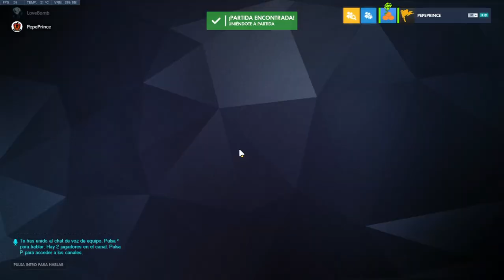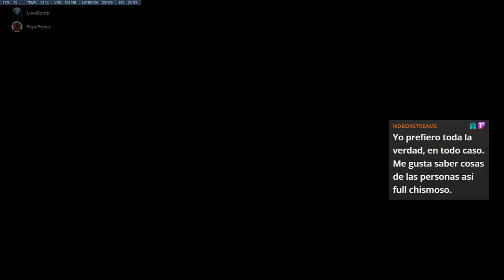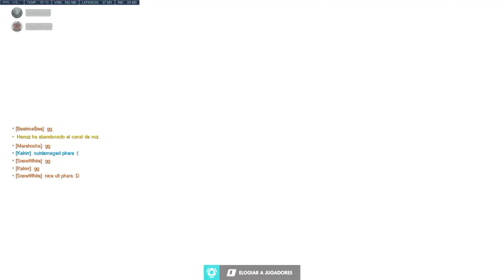2918. 🔴 OVERWATCH #383 💠 ¡DÍA COMPLICADO CON MAYORÍA DE DERROTAS Y TIEMPOS DE ESPERA FINALES! ▶ LOVI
🎮 ¡Últimos días de Overwatch! Hoy tendremos resultados inversos al último directo: tendremos hoy mayoría de derrotas: de 9 partidas, 7 derrotas, además seguidas. Ganamos la primera partida y la última, LOL. En la 5ª fase del torneo se clasificarán Winston y Symmetra, y se eliminarán Mercy y Reaper. Jugando con Love Bomb.

Clasificados:
- D.va: 1 victoria (+1)
- Orisa: 1 victorias (+2)
- Echo: 1 victoria
- Roadhog: 1 victoria (+1)
- Hanzo: 1 victoria
- Mei: 1 victoria (+1)
- Winston: 1 victoria (+2)
- Symmetra: 1 victoria

Eliminados (5ª fase):
- Reinhardt
- Mercy
- Reaper

Clasificados:
- Orisa 2 victorias (+1)
- Reinhardt: 2 victorias
- Echo: 1 victoria
- Roadhog: 2 victorias (+1)
- Hanzo: 1 victoria
- Mei: 2 victorias
- Winston: 2 victorias (+1)
- Mercy: 1 victoria
- Reaper: 1 victoria
- Symmetra: 2 victorias
- Zenyatta: 1 victoria
- Torbjörn: 1 victoria (+1)
- Pharah: 2 victorias (+1)
- Doomfist: 1 victoria
- Bastion: 2 victorias (+1)
- Sombra: 1 victoria (+1)
- Brigitte: 2 victorias (+1)
- Junkrat: 1 victoria

Eliminados (4ª fase):
- Zarya
- Lúcio

Clasificados:
- Orisa: 1 victoria (+ 1)
- Reinhardt: 1 victoria
- Echo: 1 victoria
- Hanzo: 1 victoria
- Mei: 1 victoria
- Mercy: 1 victoria
- Reaper: 1 victoria
- Symmetra: 1 victoria
- Zenyatta: 1 victoria
- Zarya: 1 victoria
- Doomfist: 1 victoria
- Pharah: 1 victoria (+1)
- Bastion: 2 victorias
- Sombre: 2 victorias
- Brigitte: 2 victorias

3ª Repesca (salvados tras ser eliminados):
- Junkrat
- Lúcio

Eliminados (3ª fase):
- Baptiste
- Wrecking Ball
- Widowmaker
- Cassidy

Clasificados:
- D.va: 2 victorias
- Baptiste: 1 victoria
- Orisa: 2 victorias
- Reinhardt: 1 victoria
- Echo: 1 victoria (+ 1)
- Roadhog: 2 victorias
- Hanzo: 1 victoria
- Junkrat: 1 victoria (con comodín)
- Mei: 1 victoria
- Mercy: 1 victoria
- Winston: 2 victorias
- Reaper: 2 victorias
- Wrecking Ball: 1 victoria
- Symmetra: 1 victoria (con comodín)
- Zenyatta: 2 victorias
- Zarya: 1 victoria
- Widowmaker: 2 victorias
- Doomfist: 1 victoria
- Pharah: 2 victorias

2ª Repesca (salvados tras ser eliminados):
- Bastion
- Cassidy
- Lúcio
- Sombra
- Brigitte

Eliminados (2ª fase):
- Sigma
- Tracer
- Ashe
- Soldado: 76

Clasificados:
- D.va: 1 victoria
- Bastion: 1 victoria
- Baptiste: 1 victoria
- Orisa: 1 victoria
- Cassidy: 1 victoria
- Reinhardt: 1 victoria
- Echo: 2 victorias
- Roadhog: 1 victoria
- Hanzo: 1 victoria
- Junkrat: 2 victorias
- Lúcio: 1 victoria
- Sigma: 1 victoria
- Mei: 1 victoria
- Mercy: 1 victoria
- Winston: 1 victoria
- Reaper: 1 victoria
- Sombra: 1 victoria
- Symmetra: 2 victorias
- Zenyatta: 1 victoria
- Zarya: 1 victoria
- Torbjörn: 2 victorias
- Tracer: 2 victorias
- Widowmaker: 1 victoria

1ª Repesca (salvados tras ser eliminados):
- Ashe
- Doomfist
- Brigitte
- Pharah
- Soldado: 76

Eliminados (1ª fase):
- Ana
- Genji
- Moira